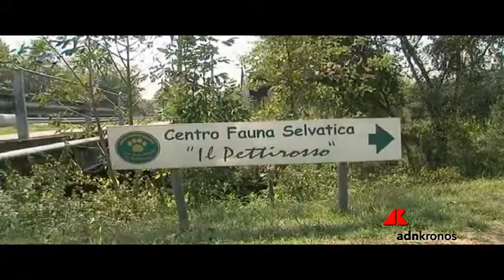Uccellini selvatici salvati con una strana scatola...